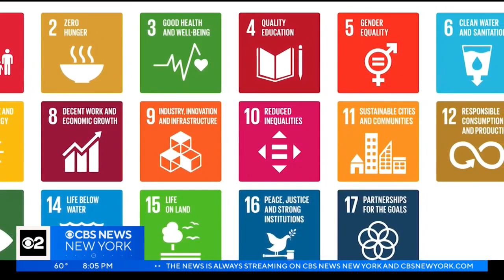"Global Community: Protecting Our Planet," a CBS2 special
Earth Day is a time to look for ways to protect our planet, not just here but around the globe. CBS2's Jessi Mitchell spent two weeks documenting a recent trip to Tanzania, where the government is looking to the future by protecting 1/3 of its land.